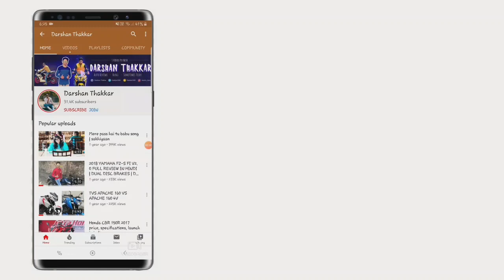HONDA CBR 300RR | PRICE | TOP SPEED | LAUNCH DATE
Honda cbr 300rr price, launch date in india. Replacement to cbr 250rr

in this video i have told about ktm duke 250 bs6. i have explained all about new model of ktm duke 250 bs6 2020. i have told tested mileage of ktm duke 250 bs6. i have mentioned about top speed of ktm duke 250 2020 bs6. i have done review of ktm duke 250 bs6. let me know if you liked this video. Don't skip this video if you are planning to buy ktm duke 250 bs6.

1. Boya M1 mic compatible with phones

2. Canon EOS1300d

3. Small tripod (compatiable with all phones)

4. Honor 6x

5. Apple iphone 6

6. big tripod

Bike modifications :-

1.Eclipse light handle end bar

2.Led Fog lamp

3.Headlight strip combo

4.Bike/Car polish

3. Snapchat: - thakkar2828

4. Twitter - thakkar2828